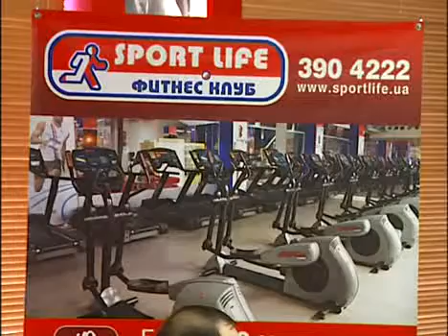Пресс-конференция Sport Life и DeVision